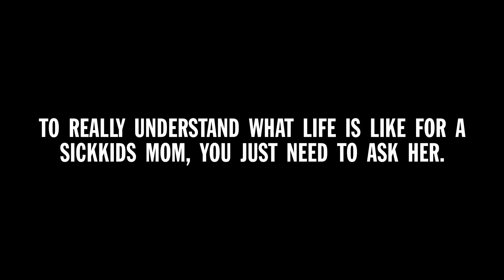Moms that inspired SickKidsMoms VS HardDays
Meet some of the moms that inspired our SickKidsMoms VS HardDays film. The storyline in our latest campaign is based on the true stories shared by 10 SickKids families via video interviews. We are so grateful to these families who shared their personal stories to help raise awareness and funds for SickKids.

We love to feature real patients and families as much as we can in our storytelling. The COVID-19 pandemic has made filming & production with our patients inadvisable. In order to protect our immune-compromised patient families from any potential health risks, we used a family of actors in SickKidsMoms VS HardDays. We are grateful to this family for portraying a SickKids family experience so well, based on the information from the moms we interviewed.